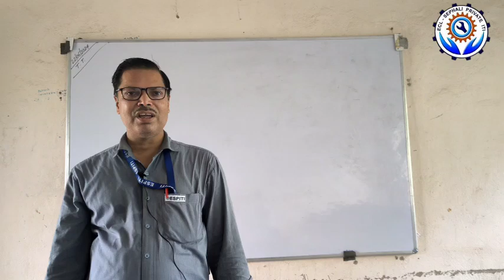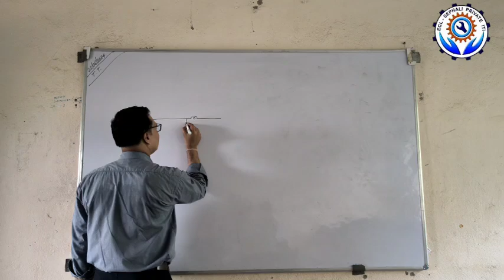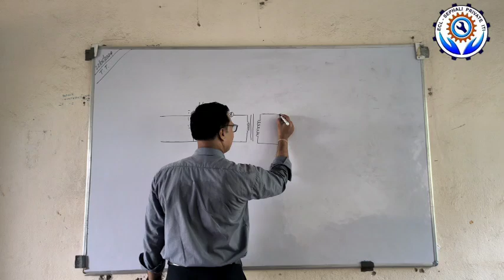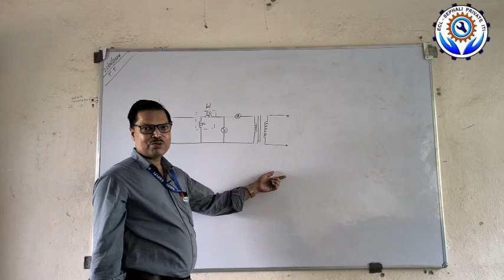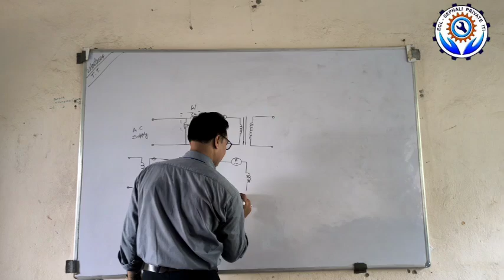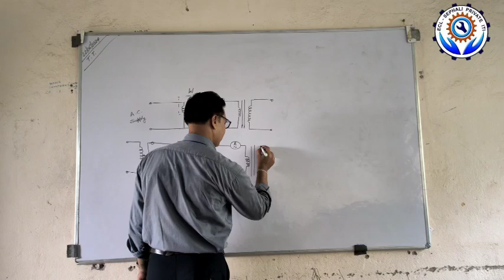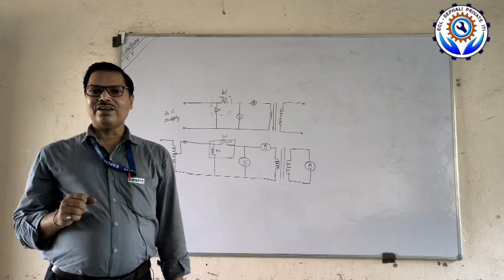||ECL-SEPHALI PVT ITI||Electrician||Open circuit Test-Short Circuit Test||